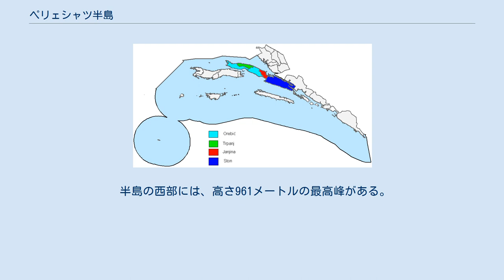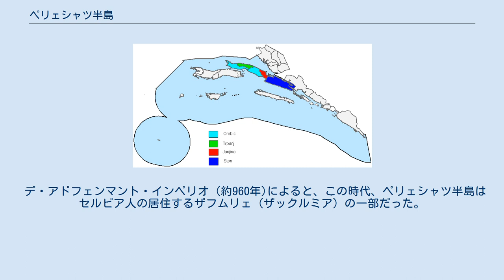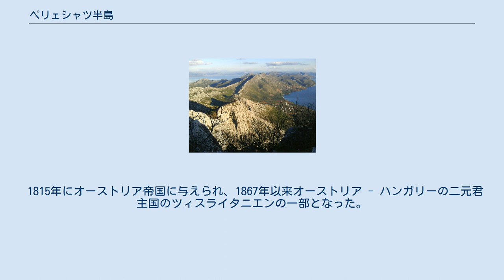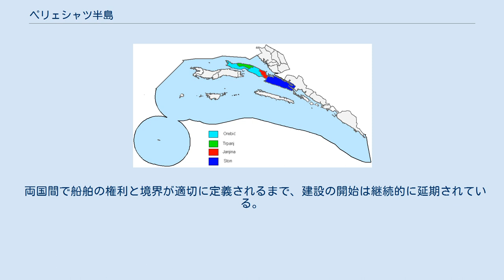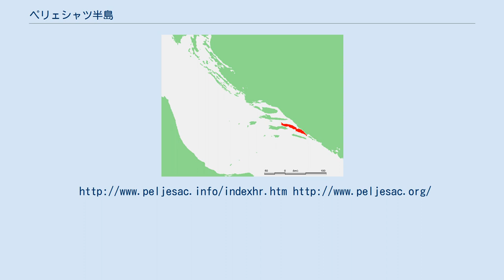ペリェシャツ半島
ドゥブロヴニク＝ネレトヴァ郡
ペリェシャツ半島の位置 ペリェシャツ半島（ペリェシャツはんとう、Pelješac クロアチア語の発音：[pɛ̌ʎɛʃats]）（地元のChakavian方言：Pelišac;イタリア語：Sabbioncello）は、クロアチアのダルマチア南部にある半島。
ドゥブロヴニク=ネレトヴァ郡の一部であり、クロアチアで二番目に大きい半島である。
ストンから始まる峡谷からロビスタ岬まで、長さは65 kmに及ぶ。
 ペリェシャツという名前は、Orebićの町の丘の名前、Pelisacに由来しているとされる。
 「ペリェシャツ」と呼ばれるようになったのは最近のことで、歴史を通して、Stonski Rat、Puncta Stagni、Ponta di Stagno、Sabbioncelloといった他の名前も使われてきた。
 半島にはカルスト地形が広がる。
 半島の西部には、高さ961メートルの最高峰がある。
 ペリェシャツ半島のカルスト地形 ペリェシャツ半島で最も初期の知られている歴史的記録は古代ギリシャのものである。
 この地域は、イリリア戦争後にローマのダルマチア地方の一部となった（紀元前220年から紀元前219年まで）。
 ローマ人の移住は間もなく続くようになり、6世紀にペリェシャツ半島は東ローマ帝国（ビザンチン）統治下におかれた。
 6世紀と7世紀の民族大移動で、アバール人とスラヴ人はバルカン半島西部に到達し、ダルマチアの海岸に沿ってネレトヴァ川がアドリア海に入る地域の内部から支配権を握り、コトル湾へと侵入した。
彼らが海岸に定住し始めると、地元の沿岸住民は島に追い出された。
 デ・アドフェンマント・インペリオ（約960年)によると、この時代、ペリェシャツ半島はセルビア人の居住するザフムリェ（ザックルミア）の一部だった。
 セルビアのステファン・ネマニャの兄弟であるMiroslav of Humはザフムリェを持ち、ストンに首都をおいていた。
 Zahumlje（以降Humと呼ばれる）はMiroslavljević家の代々の土地だった。
1219年、セルビアの聖サワがストンにハムの君主国を設立した。
 やがて、セルビアの王のステファン・ネマニッチ（ステファン・ネマニャの息子）は、土地の再分配を行い、ペタルの弟のアンドリヤにストンとペリエサックを譲渡した。
 1325年1月22日、ステファン・ウロシュ3世デチャンスキは、ストン市とペリェシャツ半島の彼の海事所有物をラグサ共和国に売却するための文書を発行し、1333年にラグサ共和国に手渡された。
 フランス帝国は1806年に旧共和国を廃止してこの地域を占領した。
 1815年にオーストリア帝国に与えられ、1867年以来オーストリア - ハンガリーの二元君主国のツィスライタニエンの一部となった。
 1918年から1991年の間、ユーゴスラビア社会主義連邦共和国の中のクロアチア社会主義共和国に属した。
 行政上、半島は以下の自治体に分かれている。
 ・オレビッチ、人口 4,165人（2001年） ・Trpanj、人口 871人 ・ジャンジーナ、人口 593人 ・ストン、人口 2,605人 ペリェシャツ半島の市町村 ペリェシャツ半島と本土の間にペリェシャツ橋を架ける計画がある。
しかし、将来ネウムに貨物港を建設した際に貨物船の高さが制限されることになるためボスニア・ヘルツェゴビナが反対し、資金的な問題もあって難航している。
 両国間で船舶の権利と境界が適切に定義されるまで、建設の開始は継続的に延期されている。
 赤線がペリェシャツ橋建設予定地 ^ “12. STANOVNIŠTVO PREMA NARODNOSTI, PO GRADOVIMA/OPĆINAMA, POPIS 2001.”. 2019年7月15日閲覧。